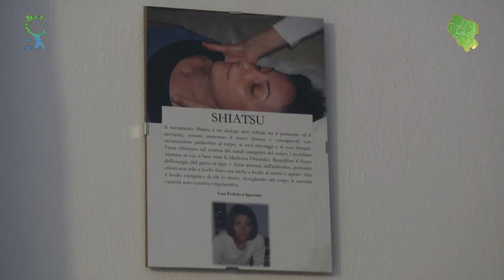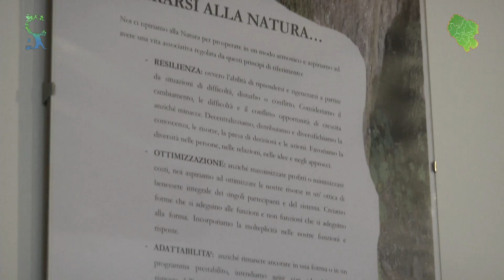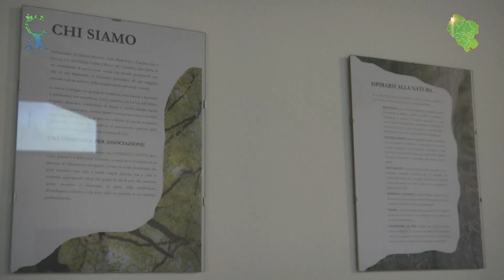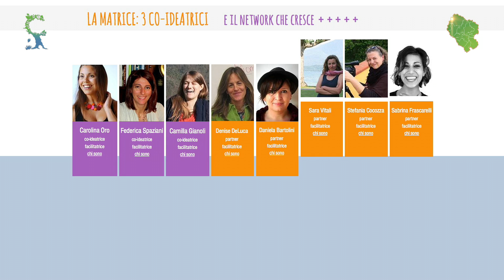Betulla Natural Business Intelligence: consulenza e formazione per un'imprenditoria sostenibile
Betulla Natural Business Intelligence è una start-up ispirata alla natura, co-creata con il metodo della biomimesi che la rende resiliente, dinamica, adattabile e sostenibile.

Prende la forma di un network di liberi professionisti, facilitatrici e facilitatori del cambiamento, per portare ispirazione, connessione ed empowerment all’imprenditoria, principalmente quella sociale, quella femminile e al turismo sostenibile.

Offre servizi di consulenza, facilitazione e formazione per contribuire a far emergere un modo di fare impresa consapevole e rispettoso della Terra che ci ospita, conciliando sostenibilità con profitto in un ottica di abbondanza emergente per i singoli e per le comunità ed avvalendoci il più possibile dei nuovi strumenti dell’economia della condivisione.